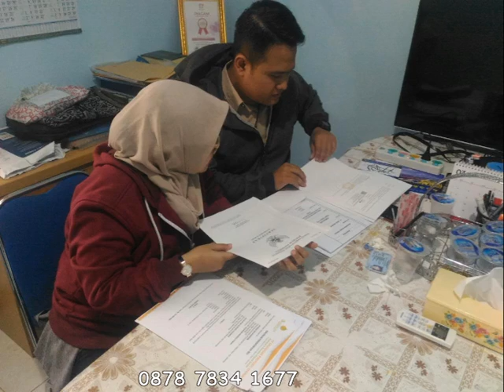Rumah dijual daerah Ciomas Bogor I Ortensia Mountain View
Rumah dijual daerah Ciomas Bogor  IOrtensia Moutaiin View

Berada di Lokasi Strategis Ciomas - Bogor.

Hadir dengan Konsep Cluster Syariah bonus View Panorama Gunung Salak yang memanjakan mata.
Serta dekat dengan berbagai Fasilitas Komersil di sekitar Cluster Ortensia Mountain View.

Mengapa harus mengambil Unit di Cluster Syariah ORTENSIA MOUNTAIN VIEW ?

- Karena dekat dengan Stasiun Bogor.
- Dekat dengan pusat perbelanjaan Mall Botani Square & Mall Botani Square.
- Dekat dengan Kampung Arab Empang.
- Dekat dengan Zam-zam Tirta Water Park.
- Dekat dengan Kuliner Bakso Kraton yang terkenal dengan Kelezatannya.
- Dekat dengan Kantor Kecamatan Ciomas.
- Dekat dengan Fasilitas Pendidikan baik Islam Terpadu maupun Negeri.
- Dekat dengan sekolah SMK NEGERI 1 CIOMAS yang terkenal se Nasional karena sudah memenangkan Penghargaan melalui Program Animasi Bak Disney.
- Unit indent hanya 3-6 bulan saja.

Spesifikasi Type 36/72
- 1 Lantai
- 2 Kamar Tidur
- 1 Kamar Mandi
- 1 Carport
- Taman

Spesifikasi Bangunan
- Struktur: pondasi batu kali, sloof, kolom, balok dan ringbalok beton
- Dinding : hebel (plester, aci, cat)
- Lantai : Granit 60x60cm
- Pintu dan Jendela: alumunium, pintu PVC dan kaca clear, finishing cat natural coating
- Rangka atap : Baja ringan
- Atap : Genteng morando brown, struktur atap baja ringan, liplank GRC
- Plafond : Gypsum dan GRC, rangka hollow dan kayu
- Sanitair : closet duduk
- Air : PDAM
- Listrik : 1300watt
- Carport : Rabat beton dan rumput gajah mini

Tersedia fasilitas berupa playground dan cctv keamanan

Miliki sekarang juga

Untuk Survey dan Pricelist Hububungi

Mari Hijrah ke Syariah